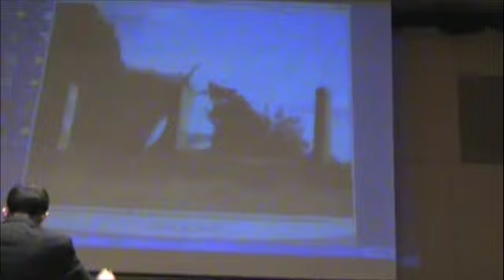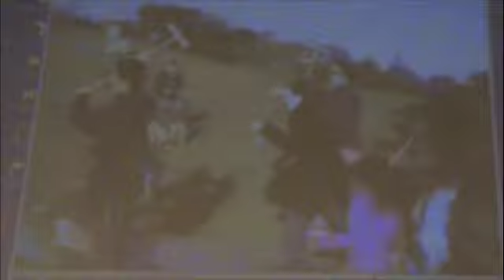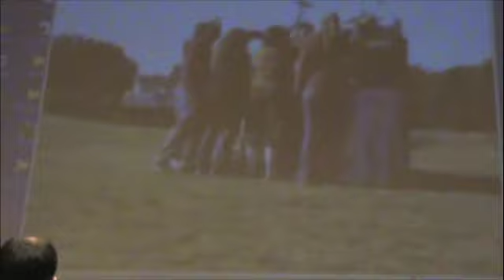Pops Jumps the Shark- the chase video, live recording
November 2007
Lowell Lecture Hall
Harvard Pops Orchestra

Directed and Produced by: Mary Ellen Stebbins
Featuring: the Harvard Pops Orchestra and various children